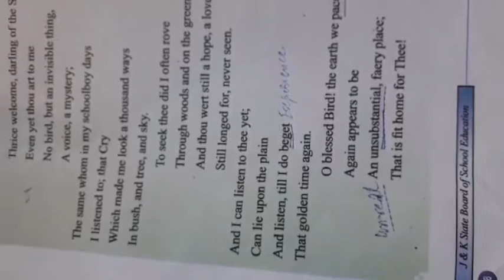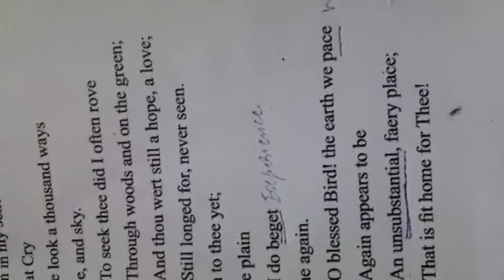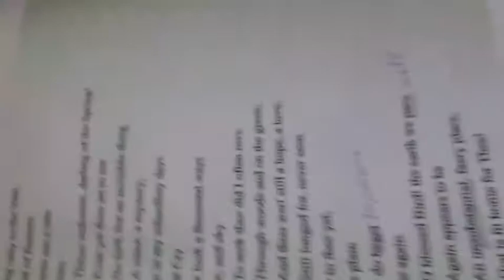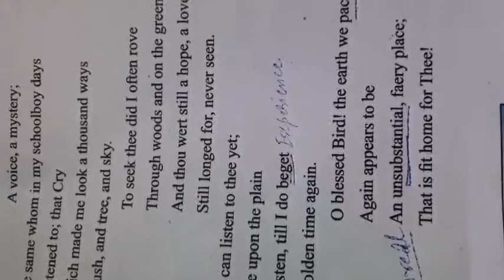To the Cuckoo 4th paragraph claass 9th subject Gen English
Explaination of the  poem  by. Mahroof Ahmed tr.